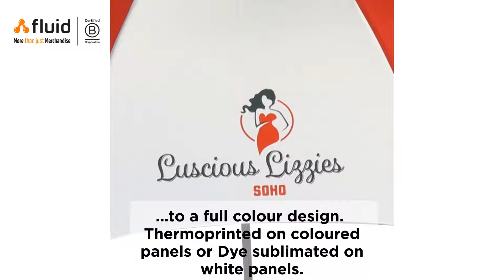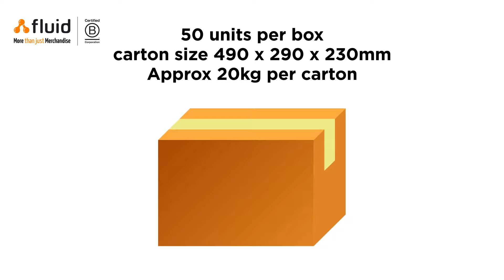Duo Mini Umbrella - Fluid Branding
Let’s face it, the weather in this part of the world makes getting caught out in the rain an inevitability. But that makes printed umbrellas a very reliable merchandise choice! We have one of the best ranges of promotional umbrellas that can be branded with your logo.

Compact, mini umbrella with alternating panel colours. Black metal stem and ribs, high quality polyester pongee canopy, black rubber coated handle with branded decal option.